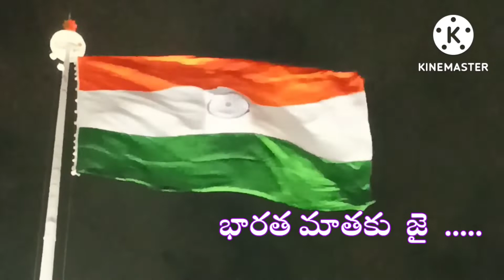భరతమాత ముద్దు బిడ్డలు.....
భరతమాత ముద్దు బిడ్డలు. భారత స్వాతంత్ర్య సమర యోధులు.
ఖుదిరామ్ బోస్
షాహిద్ బాజీ రౌట్
భగత్ సింగ్
శివరామ్ రాజ్ గురు
సుఖదేవ్ థాపర్
చంద్రశేఖర ఆజాద్
కుంరం భీమ్
సుభాష్ చంద్రబోస్
అల్లూరి సీతారామ రాజుబాయి దువ్వూరు s
ఉద్ధం సింగ్
బటుకేశ్వర్ దత్
లాల లజపతి రాయ్
బిర్సా ముండా
రాణి లక్ష్మి బాయి
మాతంగిని హజ్రా
రాణి అవంతీ బాయి లోబి
కిత్తూరు చెన్నమ్మ
ఝాల్కారీ బాయి
దువ్వూరి సుబ్బమ్మ గారు.